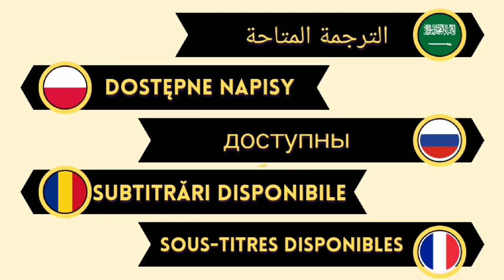Engin Akyurek and Tuba Buyukustun | Latest news | New Developments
Dear friends, this video is about Tuba Buyukustun and Engin Akyurek. In this video we will give the latest news about both the actors one by one..